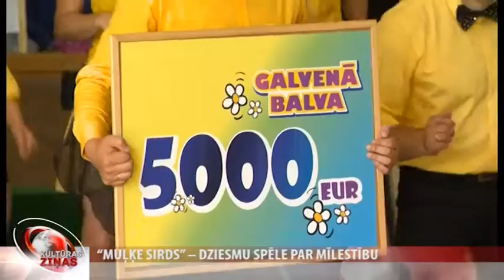“Muļķe sirds” – dziesmu spēle par mīlestību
Jau vairāk nekā desmit gadus “Muzikālais teātris 7” rūpējas, lai Latvijas mazpilsētu estrādēs vasarā valdītu svētki un jautrība. Šogad režisors Voldemārs Šoriņš iestudējis dziesmu spēli “Muļķe sirds”. Tajā latviskas mīlestības kaislības izdziedās tautā iemīļoti aktieri un dziedātāji. Uzvedums skatītāju vērtējumam tiks nodots šovakar, bet mēs jau pamanījāmies ielūkoties iestudējuma ģenerālmēģinājumā.